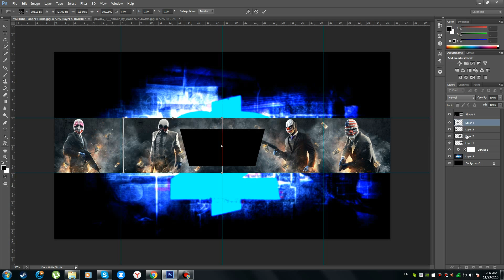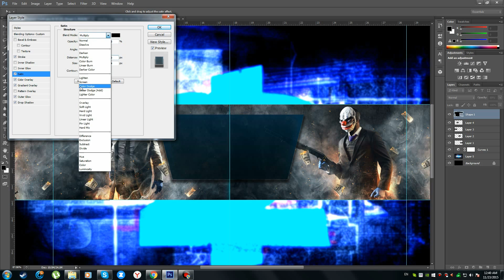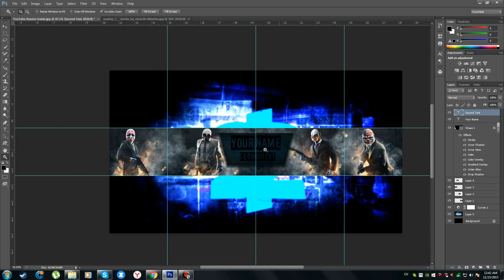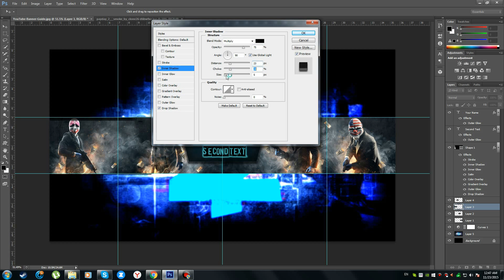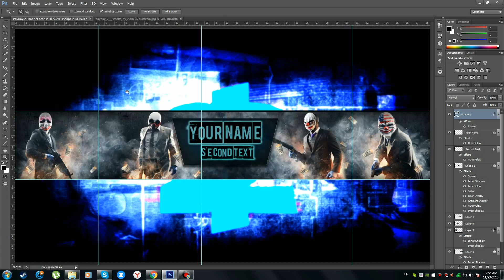5Pay day 2 Speed Art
Music
Katy Perry,Kanye West - E.T.